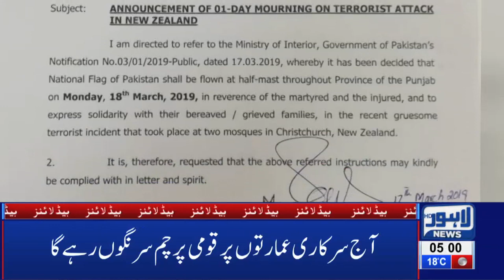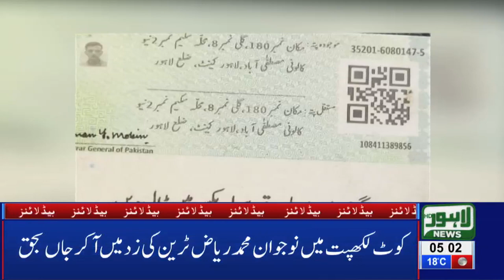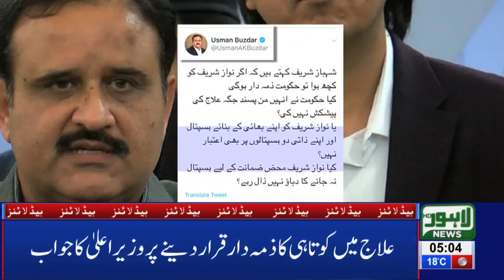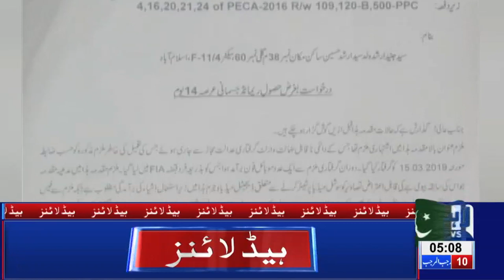05 AM Headlines Lahore News HD – 18th March 2019